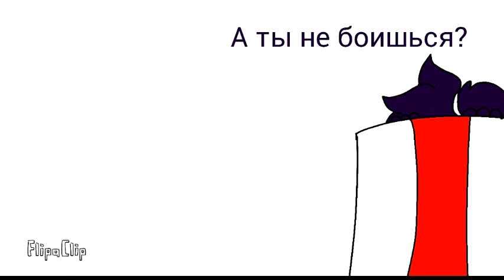Комикс Жизнь фнаф (2 серия , 2 сез)[Rus]